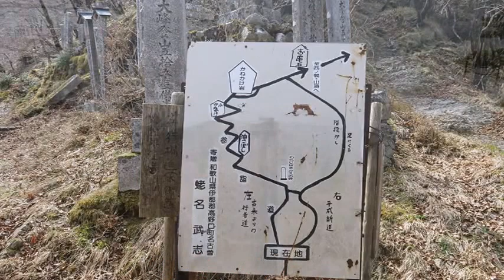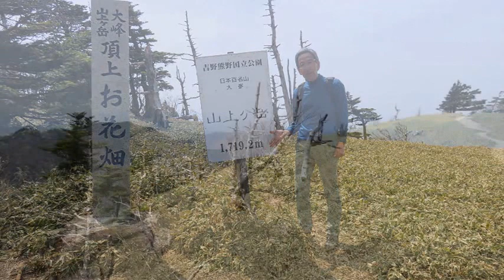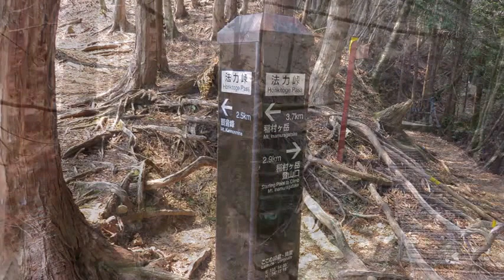20170501山上ケ岳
天川村東方にある大峰信仰の山上ケ岳（1,719m）に登ってきました。頂上手前には、修験道の行場になっている西の覗が異様な姿を魅せ、頂上にはお花畑、大峰山寺が凛とした雰囲気を感じさせてくれました。